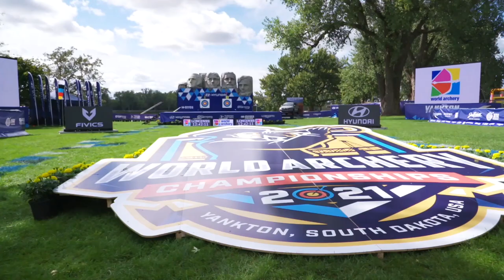The Yankton hub: three events back-to-back in 2021 | Behind the Scenes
The Hyundai Archery World Cup Final, Hyundai World Archery Championships and World Archery Congress all took place in Yankton, South Dakota in September 2021. Behind the Scenes is presented by NV Logistics.